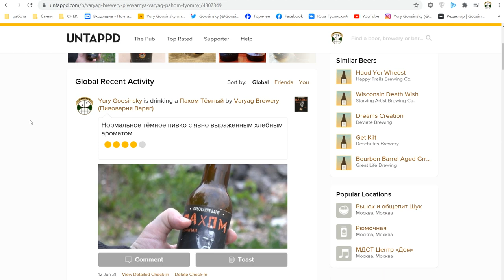CraftohooLigans | Пахом Тёмный (пивоварня Варяг)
Ваня "Орк" и Юра Гусинский в программе CraftohooLigans. Пробуем эль "Пахом Тёмный" от пивоварни "Варяг".